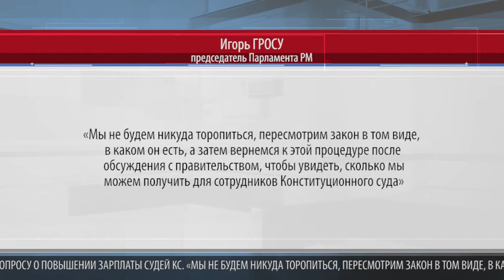ГРОСУ О ЗАРПЛАТАХ СУДЕЙ КС